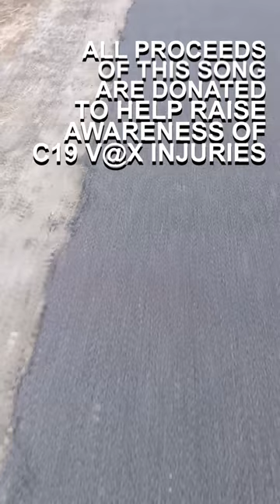The Walk (Music Video) - Matt Finlay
The Walk  (Music Video) (2023)
Music written/recorded/performed by Matt Finlay

ISRC AU-OXF-23-00005
Copyright Matt Finlay 2023.

All proceeds from sales for this song will be donated to Jab Injuries Australia via Matt Lawson.

This song was inspired by Matt Lawson's walk from Melbourne to Brisbane (more than 1,000 miles) to raise awareness for people suffering from injury after their C19  V-@x

Purchase my music from KULTURE:
(If you don't want to/can't pay then please message me direct for a link)